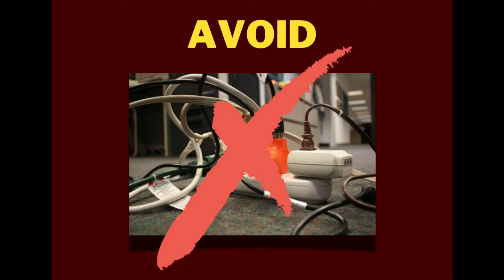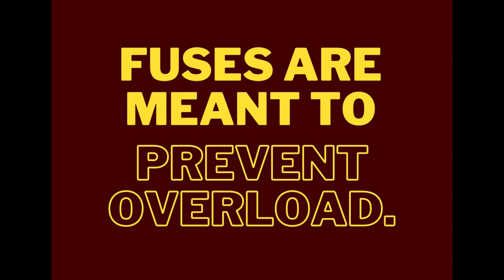Fire Prevention Month Video